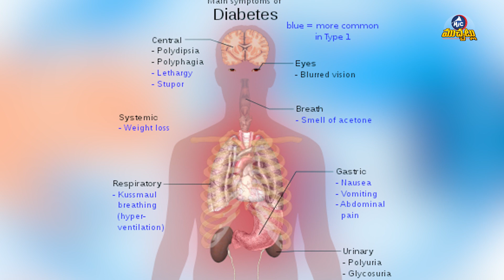మిఠాయి పొట్లాల లెక్క తయారైతున్న మనుషులు..చేదనిపించే తియ్యటి ముచ్చట | Diabetes | Mic Tv Muchatlu